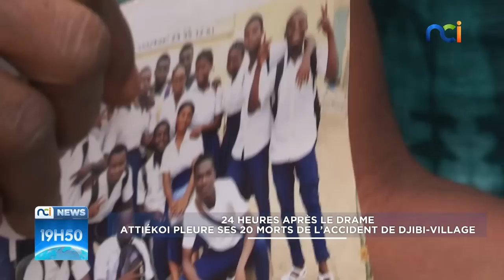NCInews | 24 heures après le drame : Attiékoi pleure ses 20 morts de l'accident de Djibi-village